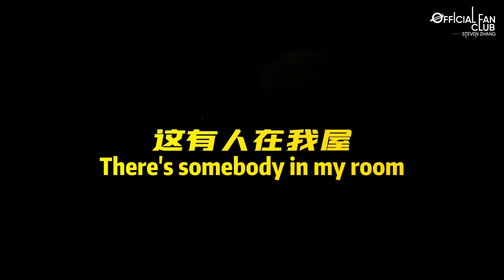[Eng Sub]【张新成/Steven Zhang】Steven Zhang’s Vlog: 27th birthday 张新成27岁生日vlog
A birthday surprise is on the way…….
过生日，吹蜡烛，吃蛋糕，小寿星还有什么生日愿望吗？#

翻译/字幕制作：Shay
文案：笑笑
运营：笑笑